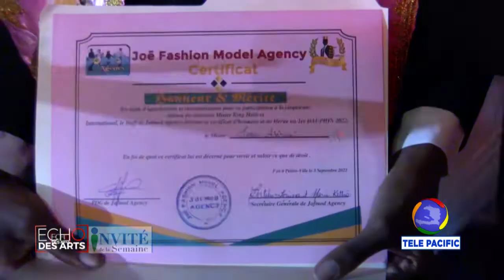ECHO DES ARTS - Invité de la Semaine AVEC JOSUÉ HALPH MAGLYELL ALEXIS